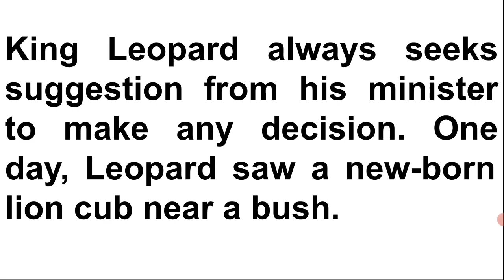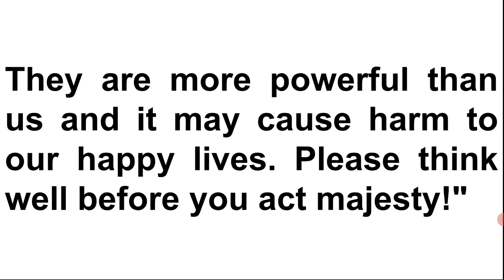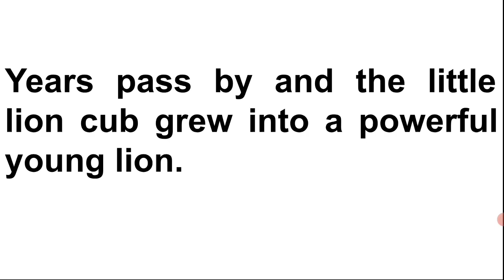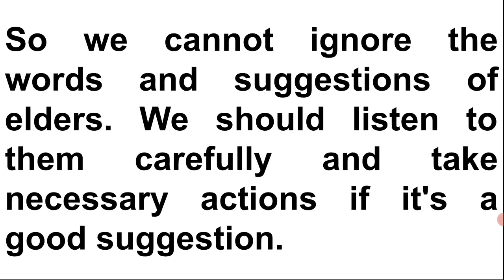🌲Learn Rnglish through Story|🌲English Practice |🌲 Listen Story |🌲Short Story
🌲Learn  English story is one of the best effective ways to enhance english language as well as to boost skills like reading skill, writing skill, listening skill and speaking skill.

🌲A learner who read and listen to english, learn more quickly than their counterparts.

🌲So guys! you watch this video to expand your knowledge and learn more words and sentences.It strengthen your comprehension and your ability to use language. Thankyou so much.

Which story is good for learning English?

How can I learn storytelling in English?

How stories help in language learning?

What is English language story?

What is storytelling method of teaching?

What can we learn from stories?

What is story method of reading?

What are the 4 types of storytelling?

What are benefits of storytelling?

What is the most effective ways of storytelling?